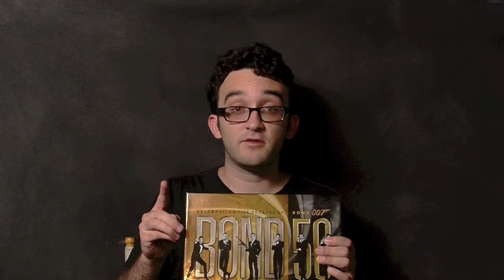CASINO ROYALE (2006) Movie Review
Another Bond movie means a new series of Retro Wednesday reviews. Here's my review of "Casino Royale" starring Daniel Craig, Eva Green, Mads Mikkelsen, and Judi Dench.